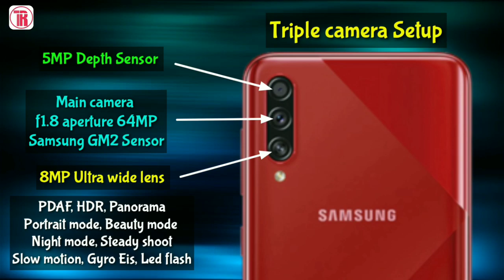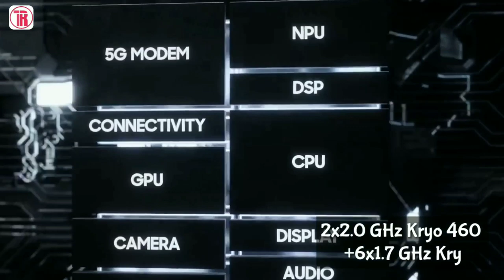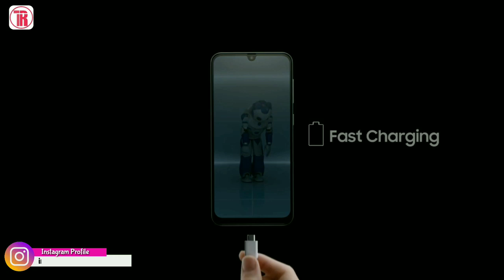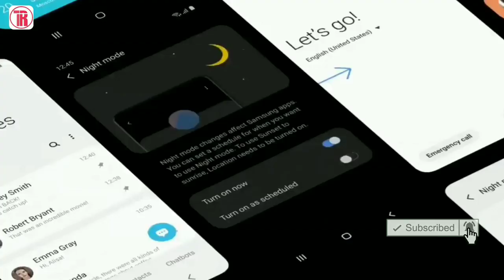Samsung Galaxy A70S full specification review bangla |Specs, camera, Price|Honest Opinion & Review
Hello friends welcome to "Techno Rez" Today I am Going to make an honest review of recently launched Samsung Galaxy A70S in Bangla. in this video I will tell you whats are the good thing and bad things in Galaxy A70S Smart phone and at the end I will give my honest Opinion and recomendation and also you will know the full specifications and the price of Samsung Galaxy A70s in India and Bangladesh which will help you to decide to buy or not. So Please watch the Video till the end otherwise you will miss some informations. I think you will Like the Video very much.

Used Image credit : Samsung India & Amazon official Image and CC Images.

Used video Credit: Samsung India, flipkart & Amazon Official Video, Xiaomi Oficial, Mideatek Official, Realme Official & cc videos